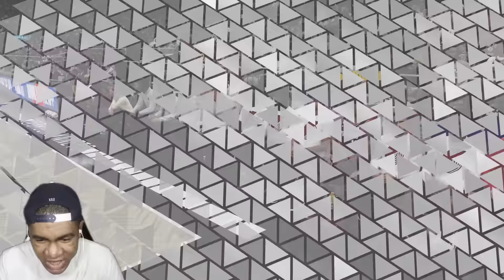LaLongueur enregistre un son - NBA 2K23